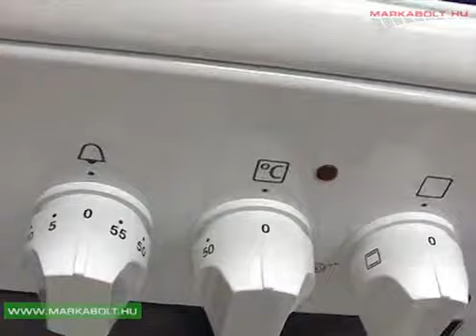Zanussi ZCK55201WA tűzhely Márkabolt